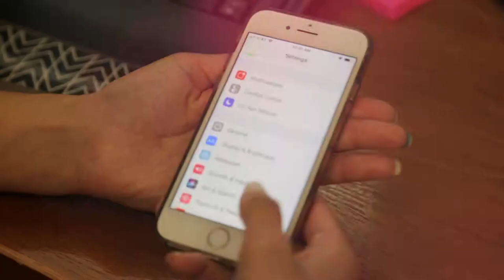JEn stacy 6 27 18